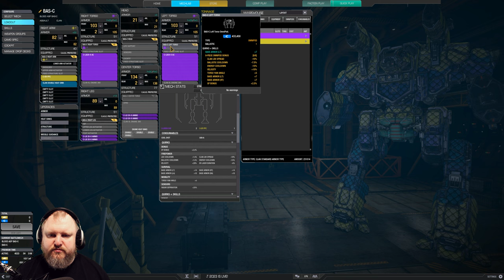The Snake with the BOOMY EARS! - Blood Asp - German Mechgineering #782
The Blood Asp C is heavily quirked for LBX-AC usage - so let's fit together a nice kit with LB20X-ACs and ER-PPC, then find the red guys and pepper them until they fall! Enjoy!

00:00 Intro and Match 1
05:14 Match 2
12:55 Build